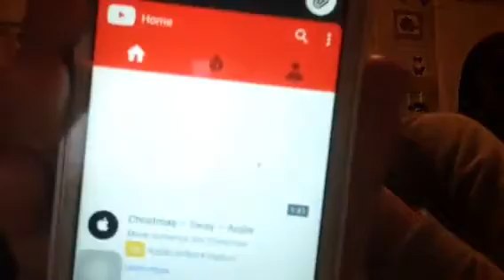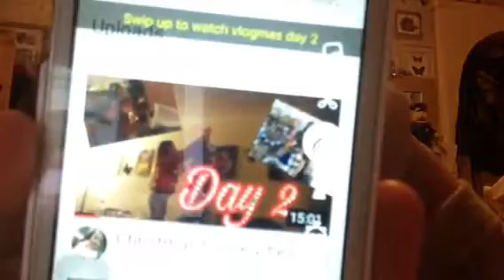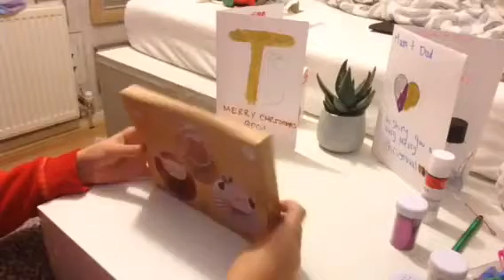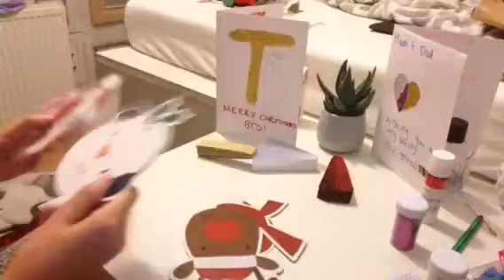What has happened | vlogmas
❄️Musically - Caitlinkitty05

Love you all VERY much!!! Hope your exited for 25 days of Caitlin and Vlogmas ❄️❄️❄️⛄️☃xxx